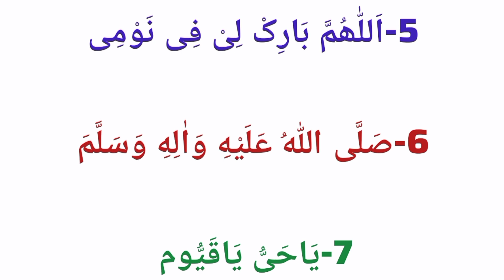Rat ko Neend na any ki Duain | Thanks to my Allah | Learn Quran with Aisha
Rat ko Neend na any ki Duain
Rat ki Duain

JAZAK'ALLAH!